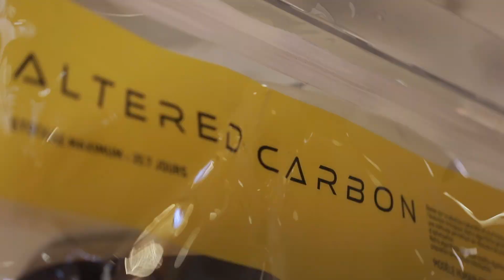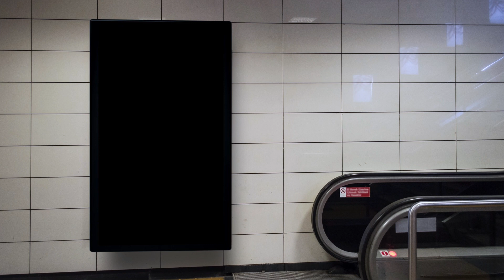Netflix - Altered Carbon - Case Study